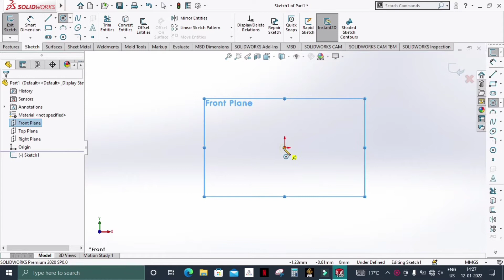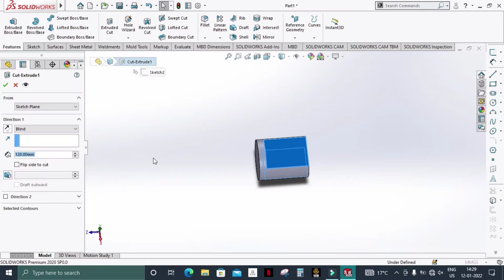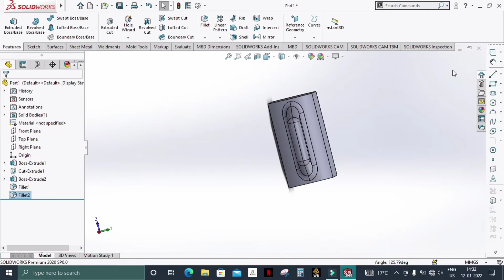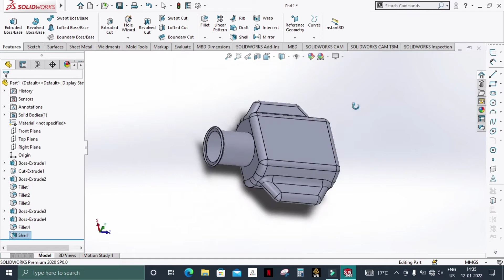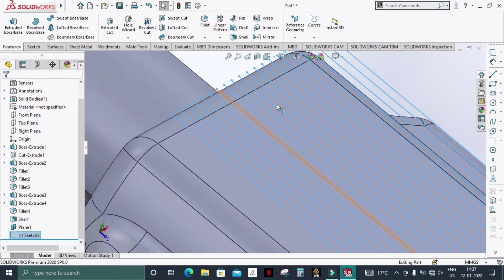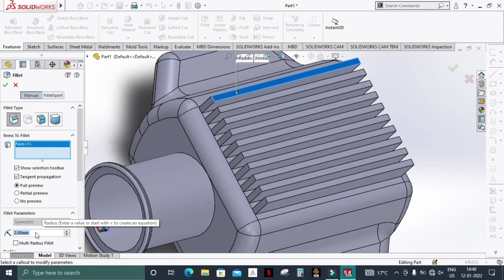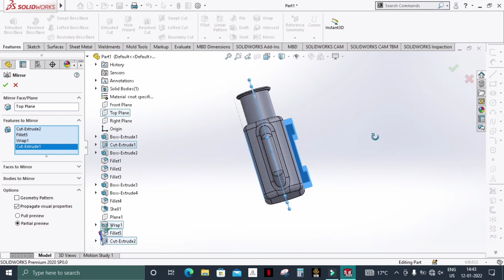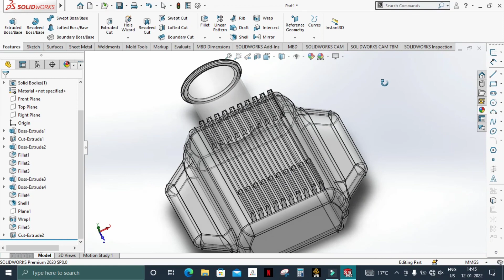🙏Design Practice in Solidworks 😉 mechujala imkavy gymny sunshine solidworks lifehack 👍